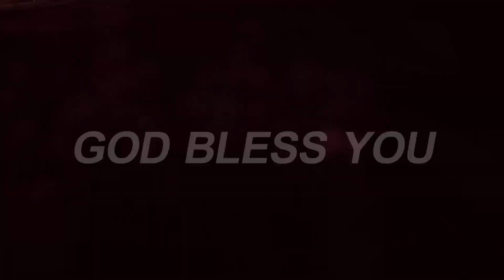Joseph merari Garu 26 100 2024